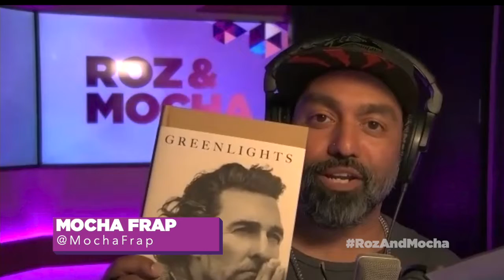MatthewMcConaughey Chats "Greenlights" with Roz & Mocha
The incredible Matthew McConaughey joined Roz & Mocha to talk about his new best-selling book 'Greenlights'.